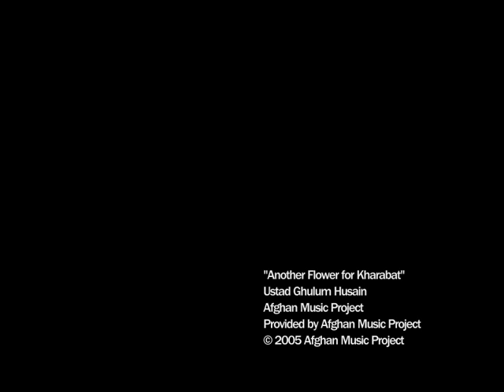Afghan Women Learning Skills Towards Independence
Afghanistan is one of the worlds least developed countries. Most women in Afghanistan are wholly dependent upon
their husbands and sons, and many are illiterate.

Women are an especially vulnerable
part of the Afghan population.

Mercy Corps works with groups of Afghan women, training them in poultry keeping, basic hygiene and business skills to help them increase their independence and improve their financial well-being.